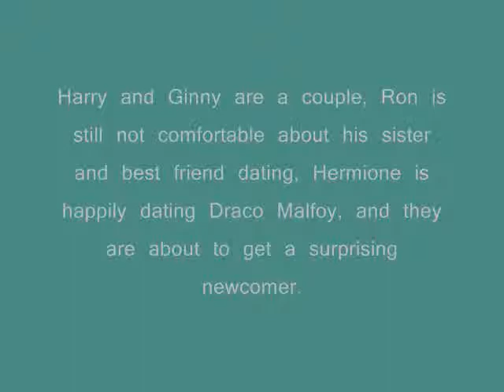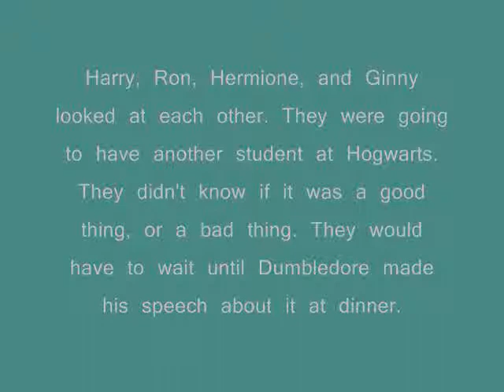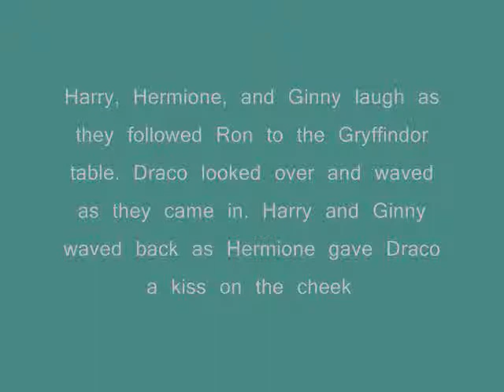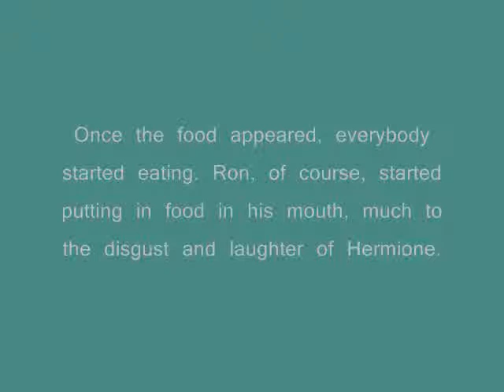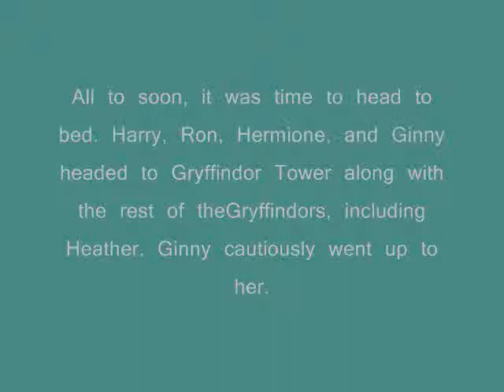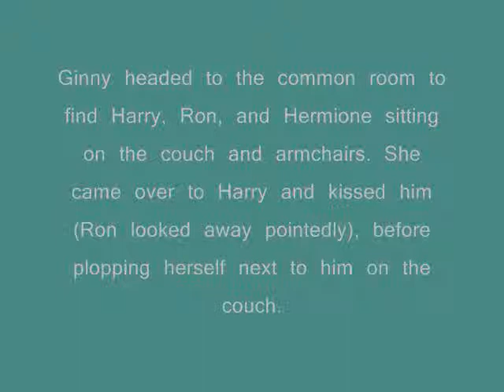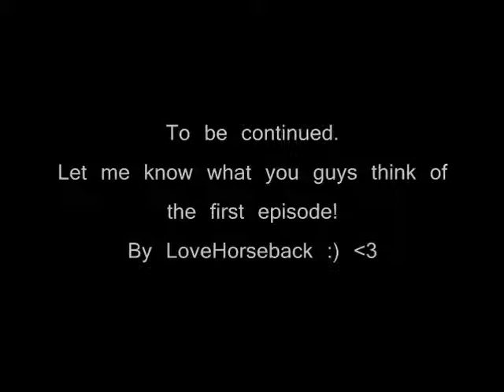Hogwarts Academy: Part One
So finally, after a long time and alot of sweat and blood (not really), here's the long awaited Hogwarts Academy! This is my second Harry Potter fanfiction after "Harry's Love Drama" so rate and comment about what you guys think about this series! I will try to post up the next episode of "Harry's Love Drama" after I come home from Kentucky!
1st Song- 22 by Taylor Swift
2nd Song- Castle of Glass by Linkin Park